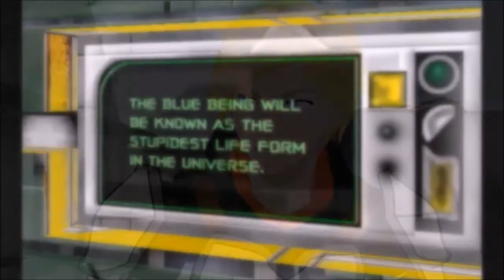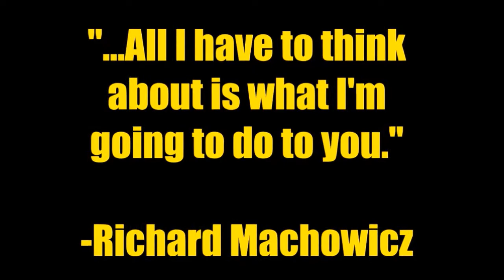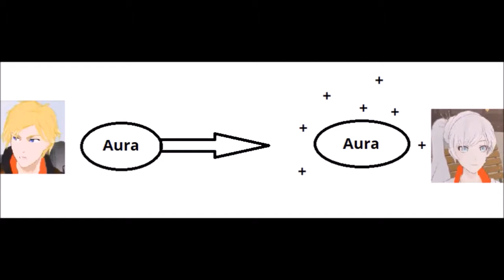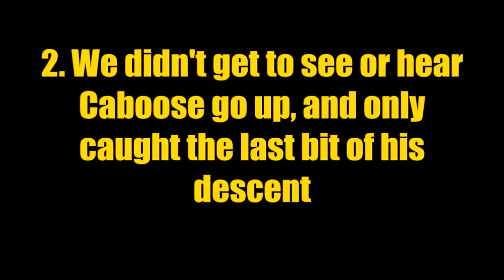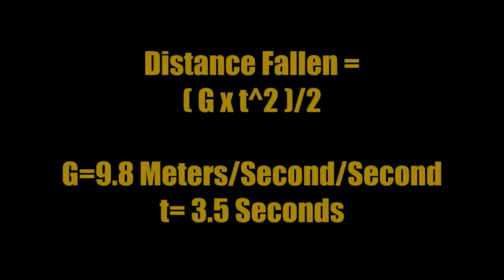Jaune Arc Vs Michael Caboose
The weak links of the RWBY and Red vs Blue universes throw down. Who will win? Let's find out.

This video is made in honor of Monyreak 'Monty' Oum, who passed away in 2015. May his work continue to entertain for years to come.

Gaming Glatorius does not own RoosterTeeth in any capacity to include music, plot points, characters, or locations. Gaming Glatorius does not own RWBY or Red vs Blue.